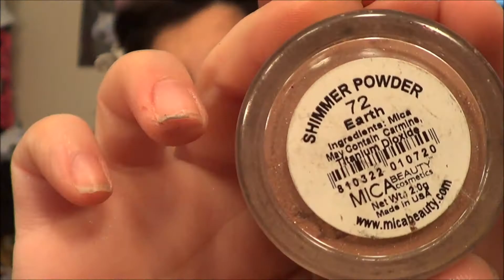Pocahontas Makeup look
::open me soldier ::

Welcome to the doll army this is our mission!!! Pocahontas!!! makeup tutorial!!

Remember always stay positive and your are beautiful inside and out :)) Now March it out doll!! SHOW THEM WHAT YOU GOT!!!

PRODUCTS I USED:

FACE:
Clean & Clear morning burst hydrating gel
Maybelliene dream arifoam foundation
BH cosmetics bronzer
Mica cosmetics shimmer powder earth

EYES:
Mirabella face & eye primer
Cover girl quad country woods
Maybelline gel liner black
Maybelline color tattoo blue on by & painted it purple
Color theory pallete
COVER GIRL flamed out, loreal voluminous black

Lips:
Jordana lip liner Tawny
Laura Gellar strawberry toffee
*** other videos from the HAUNTED doll house